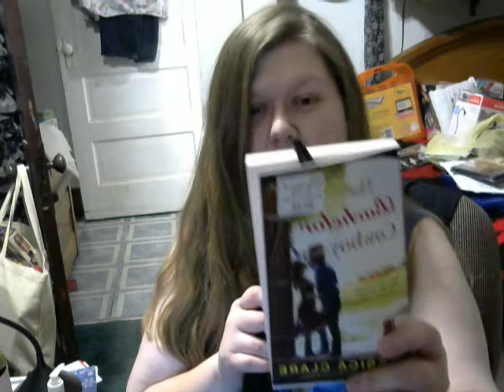1/29/21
details of my mail!! i got my yellowstone season 3 so happy a new rip shirt and a new rip mask gee i wonder who my favorite yellowstone character is